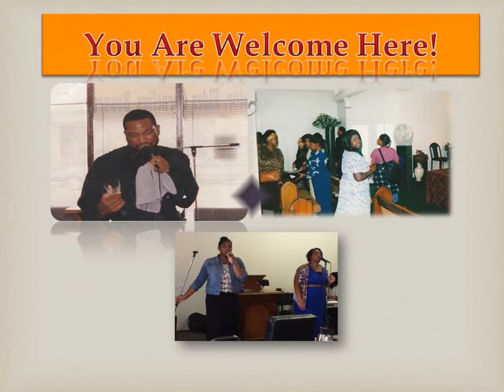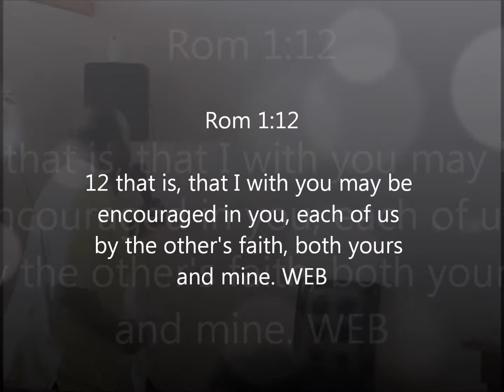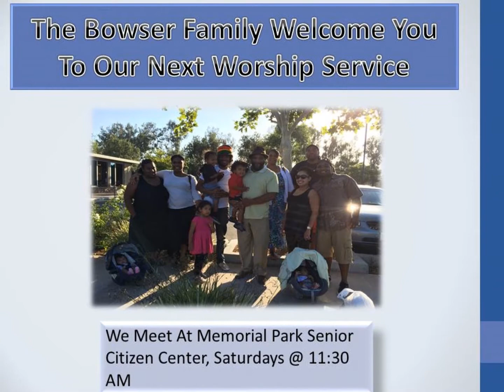Charity Apostolic Church: About Our Ministry